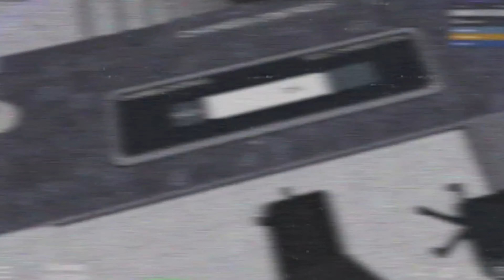_STARTUP_TASKS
Feel free to join my ROBLOX group in order to stay updated on my newest videos, I will also let you know when the video appearance forms are open as well.